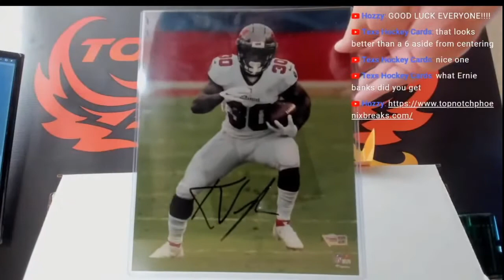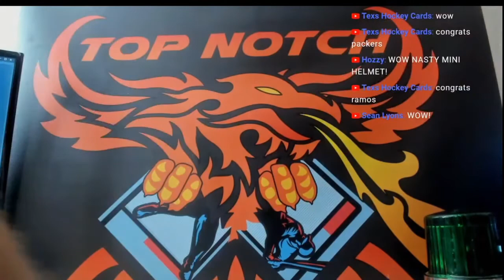2020 BUYBACK FOOTBALL MADE PHOENIX BREAKS 3RD DOWN HOBBY BOX BREAK # 118